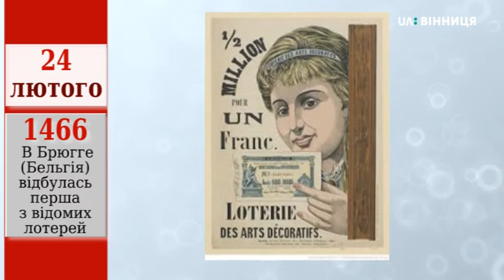Цей день в історії: 24 лютого